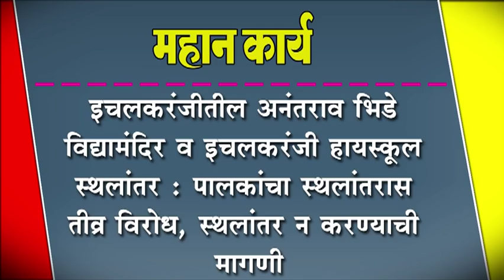इचलकरंजीतील अनंतराव भिडे विद्यामंदिर व इचलकरंजी हायस्वूâल स्थलांतर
इचलकरंजीतील अनंतराव भिडे विद्यामंदिर व इचलकरंजी हायस्वूâल स्थलांतर : पालकांचा स्थलांतरास तीव्र विरोध, स्थलांतर न करण्याची मागणी